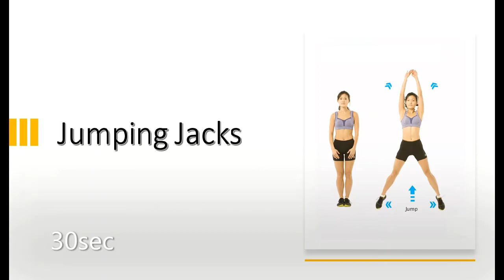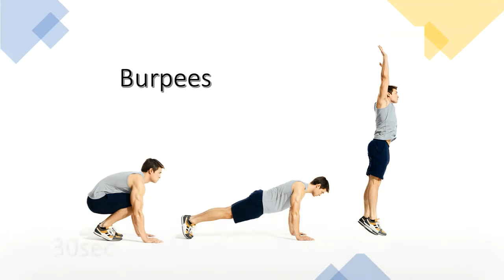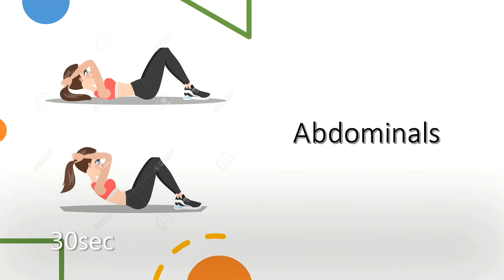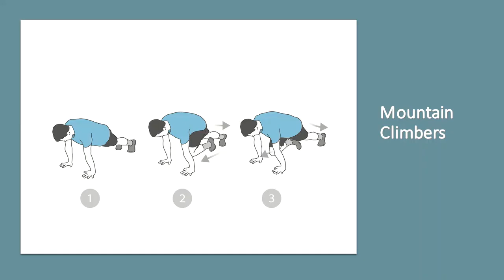Super 3 - Workout without equipment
Super 3

12 exercise:

4 Round

3 exercise in a row without rest
3 Sets

Round1:
•High Knee
•Up-Down Plank
•Sumo Squat

Round2:
•Jumping Jacks
•Side Leg Plank
•Crossover Lunges

Round3:
•Burpees
•Abdominals
•Push Ups "T"

Round4:
•Mountain Climbers
•Squat Jump
•Push Ups